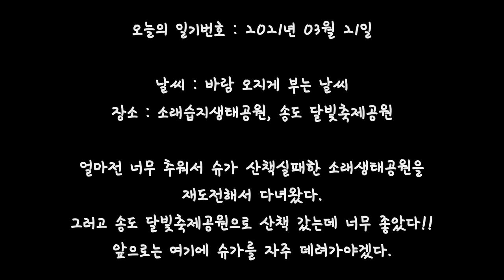소래생태습지공원과 송도달빛축제공원에서 강아지산책 /인천공원/인천가볼만한곳/인천산책코스/소래/생태습지공원/송도/달빛축제공원/슈가/견생무상/산책브이로그/VLOG/2021년/03월21일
오늘도 슈가를 데리고 산책을 했다.

처음에 도전했다가 추워서 실패한 소래생태습지공원에서

산책을 하고 송도달빛축제공원에서 줄을 풀어주고

자유롭게 산책을 했다.

바람이 많이 불어서 아쉬웠다.

오늘의 일기 끝!

소래생태습지공원 - 인천 남동구 논현동 1-55

송도달빛축제공원 - 인천 연수구 센트럴로 350